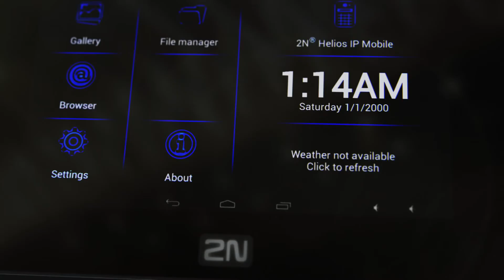2N - Comfortable door communication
2N IP intercom on your gate or entrance door in combination with 2N® Indoor Touch unit is the best way to see and hear who is coming to visit you or why they are ringing your doorbell. It lets you take a video call from the entrance including a picture from the in-built camera. You will always see whether a family visitor or an uninvited guest has come to visit you. And if we add to this the possibility of taking a call on a telephone or tablet, we have the ideal solution for your home.